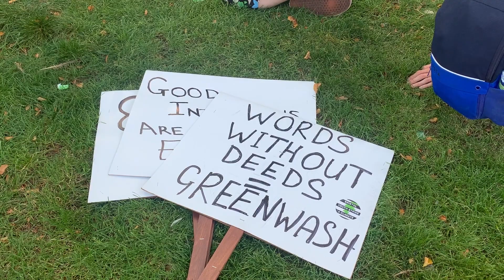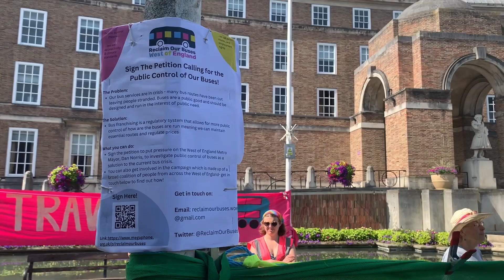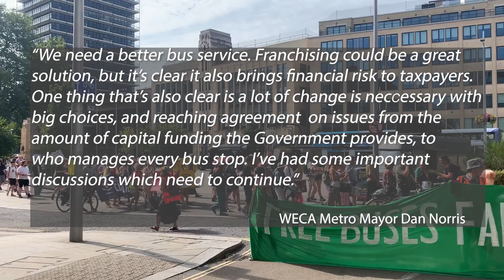Protestors march through Bristol city centre to demand better bus services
Protesters in Bristol marched through the city centre in September to demand the West of England Mayor put bus franchising on the table.

Hear from co-leader of the Green Party, Carla Denyer, Hotwells and Harbourside Green councillor Patrick McAllister and Reclaim our Buses campaign coordinator, Poppy about why they are in support of bus franchising.